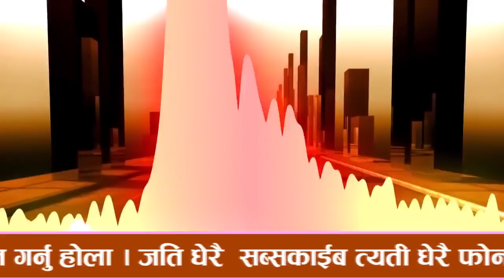Nepali Prank -Helmet Prank | By Alina Shrestha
Call By -Alina Shrestha
Nepali Prank Guff Shop is a Nepali Prank Call channel  which entertains you by different Funny Phone Calls .
I have been uploading videos since 2016. Our most popular pranks include the "ncell prank call" "Nepali Prank calls Epic Prank"
"Prankster Revival's Ashish got Pranked" "Top 5 Prank call"
We prank call anyone and everyone!